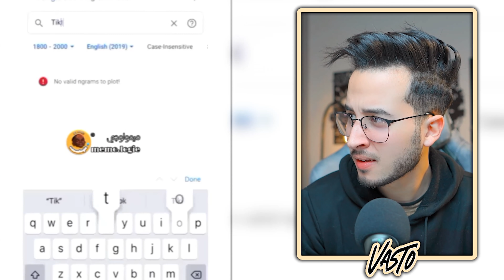فاش كاتسيف عليك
قناة  بالدارجة المغربية  مع صديقة القناة بيشبيشا bichbicha
ننشر فيديوهات للترفيه و نقل بعض الرسائل الجميلة و العميقة من خلال نصائح و مواقف طريفة داخل الفيديو
ننشر في الساعة التامنة مساء
و نرحب بكل أفكاركم في القناة
سلاسل في القناة
ضحك نعطيك روشارج
ضحك تخسر
داوي  خاوي
تخليطة

إذا ظهر فيديو لك و تود حذفه تواصل معنا في الإيميل